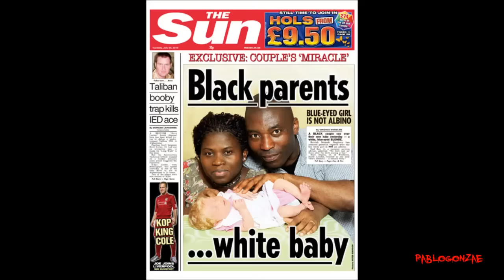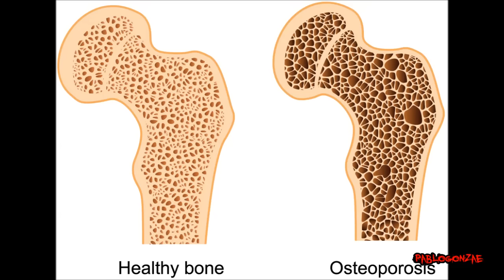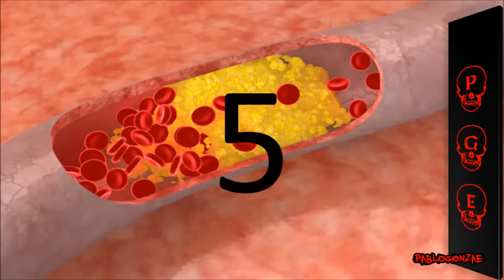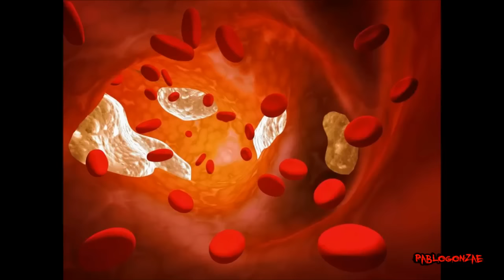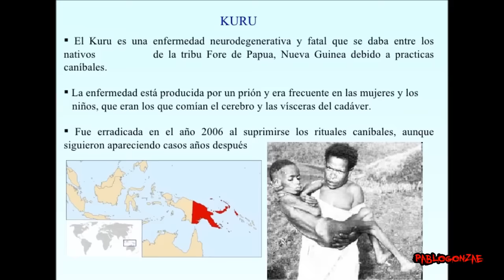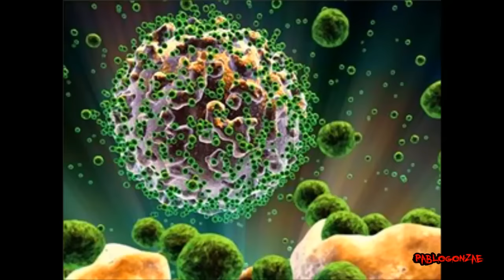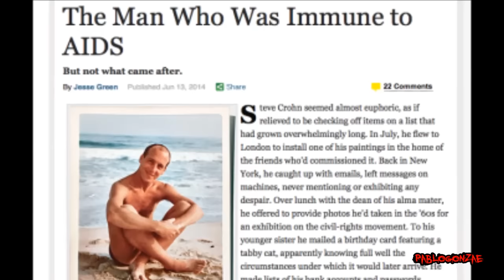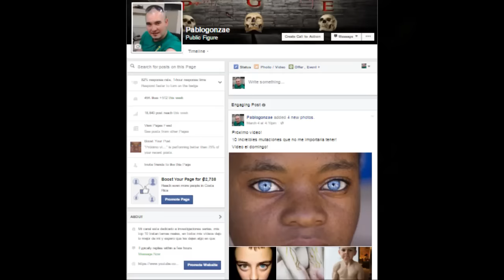10 mutaciones que muchos desearíamos tener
Hoy vamos a conocer mutaciones que en lugar de ser consideradas feas, son de uso y hasta nos hacen ver mejor.